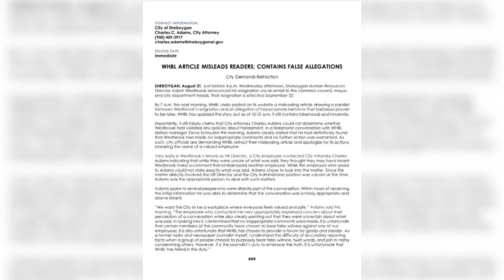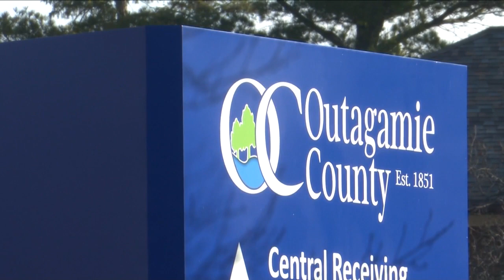Former Outagamie employee facing child pornography charges named as Adam Westbrook